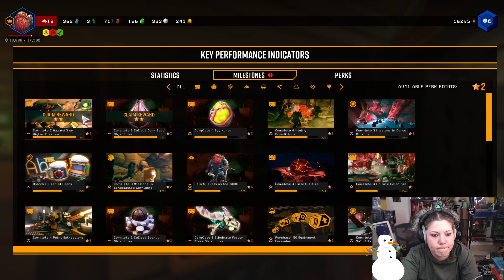ClassyKatie Plays Deep Rock Galactic! ◉ Episode 39